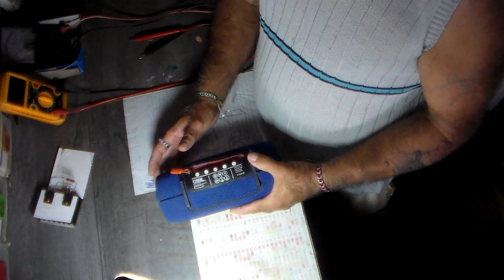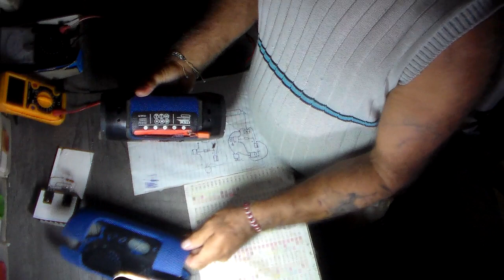ganhei uma caixinha bluetooth para fazer projetos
ola turma muito brigado por cada um de voces gratidao e um grande brigadooooooooooooooo a todos